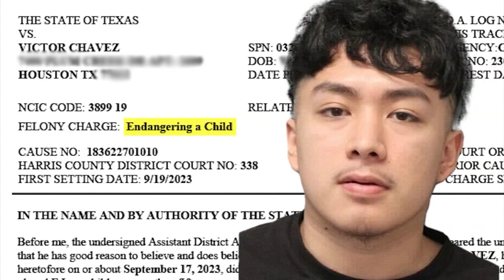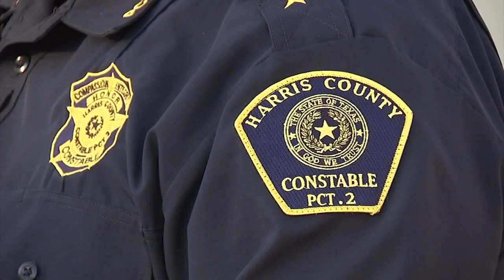Child seen clinging onto SUV's roof amid street takeover, deputies say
Victor Chavez was arrested and charged after a deputy spotted a 12-year-old clinging onto the roof of an SUV on the feeder road of I-45, deputies say.